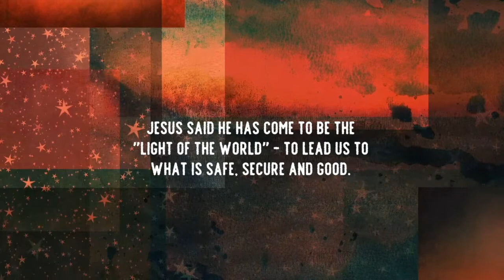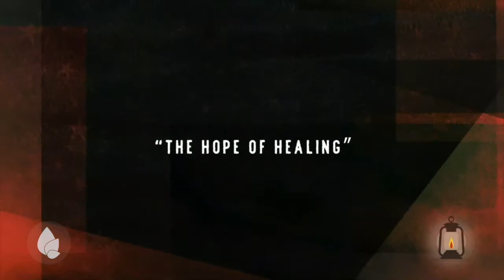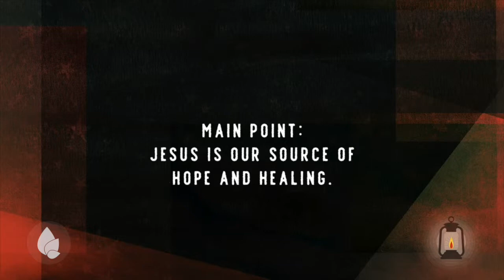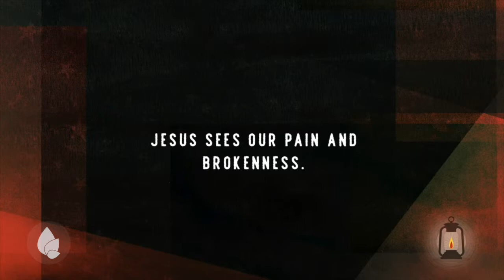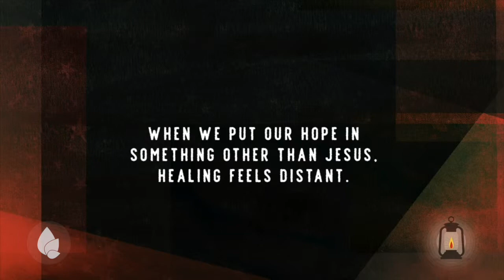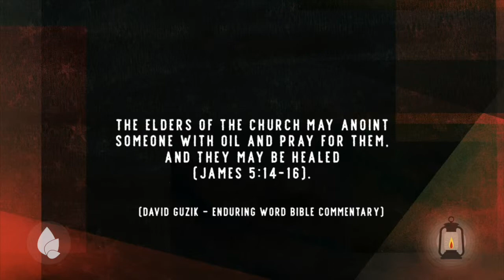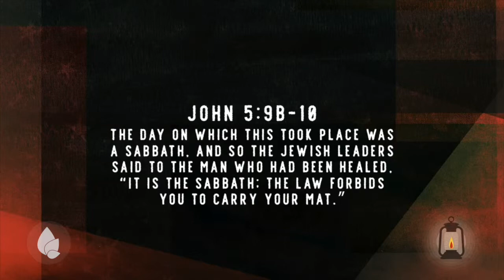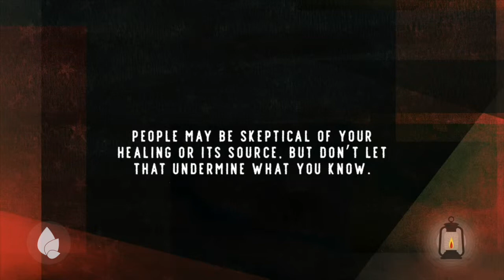The Hope of Healing